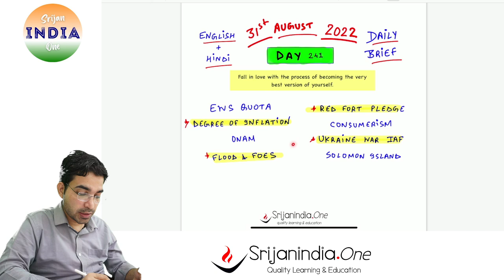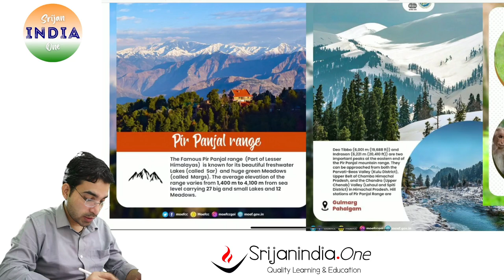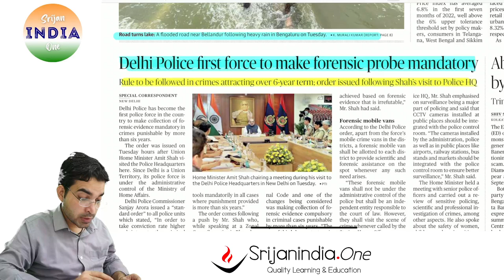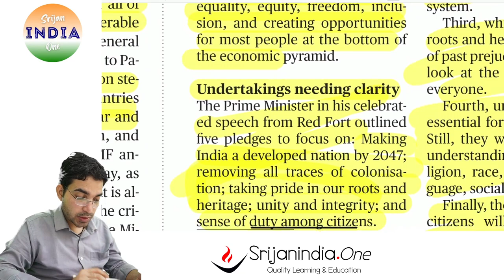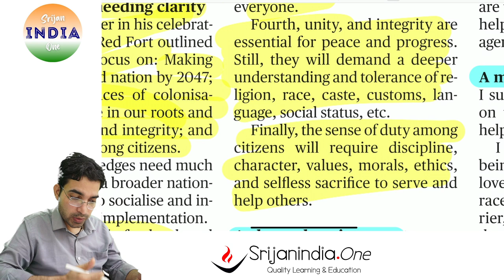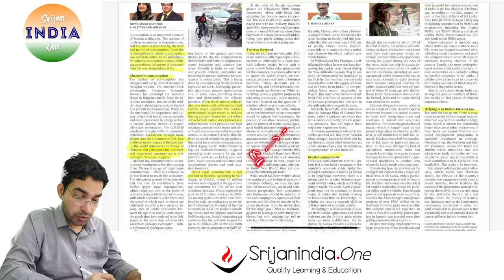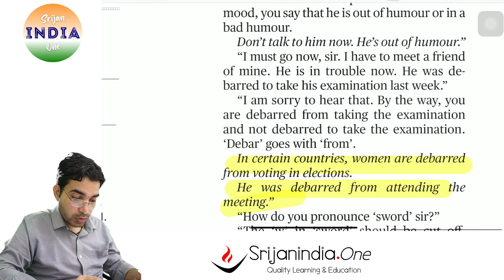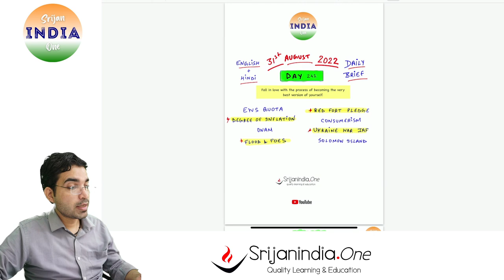31st August 2022 | Daily Brief | Srijan India One